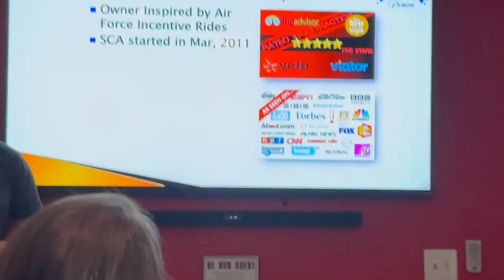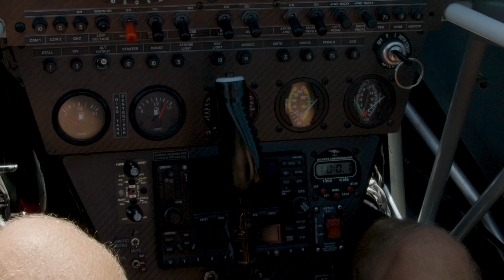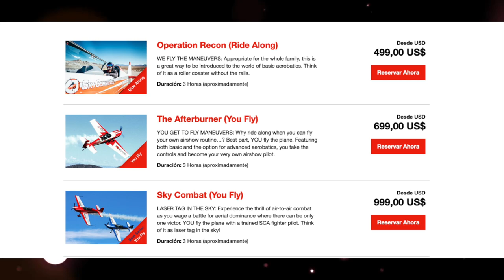Fui piloto en un avión de acrobacias para video de Escorpión y casi me desmayo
Muchos me preguntaron cómo fui a terminar en un avión y aquí les traigo las respuestas.